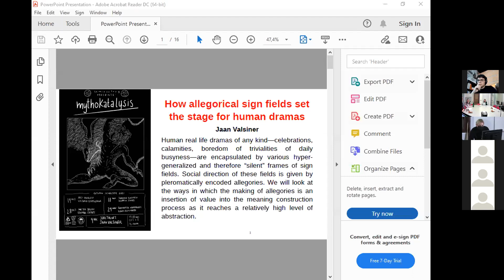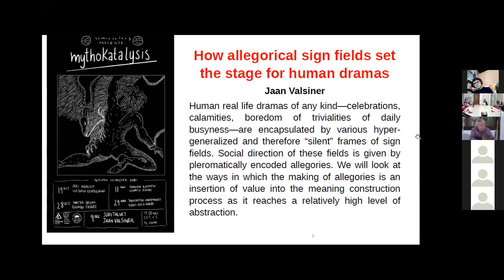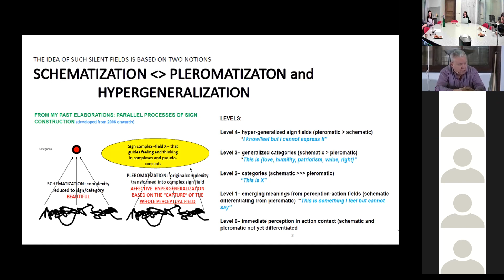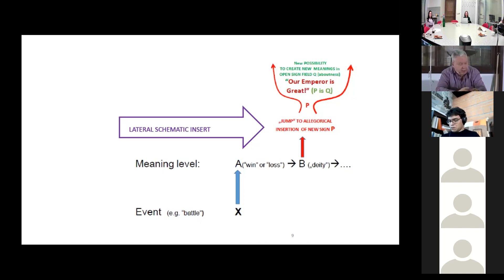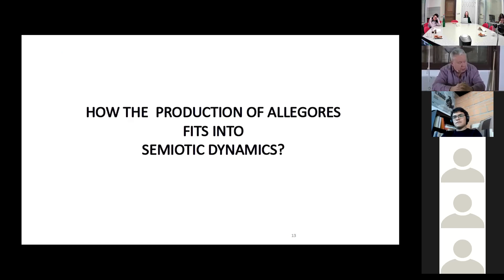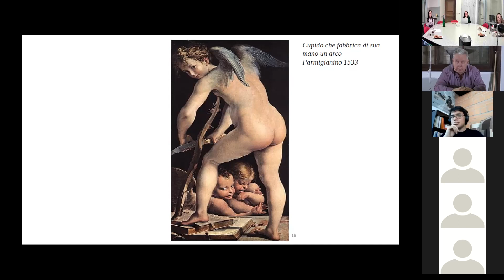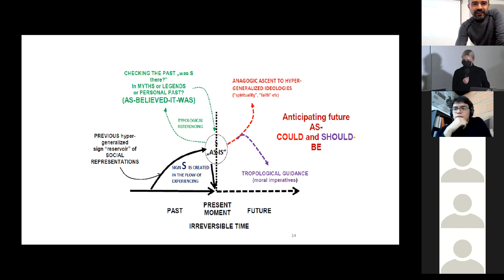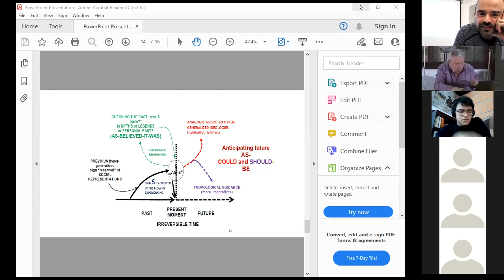Mythokatalysis V: Jaan Valsiner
"How allegorical sign fields set the stage for human dramas"

Jaan Valsiner  is an Estonian-American professor of developmental and cultural psychology, currently working at Aalborg University Denmark, and is this year a visiting professor at the University of Tartu. Here is the abstract for his talk:

Human real life dramas of any kind—celebrations, calamities, boredom of trvialities of daily busyness—are encapsulated by various hyper-generalized and therefore “silent” frames of sign fields. Social direction of these fields is given by pleromatically encoded allegories. We will look at the ways in which the making of allegories is an insertion of value into the meaning construction process as it reaches a relatively high level of abstraction.

Here is the series theme description for Mythokatalysis:
Mythokatalysis compounds the Greek μῦθος (myth) and κατάλυσις (catalysis). The Greek-French dictionary Le Grand Bailly offers, among other definitions, for the first: “expressed word, discourse”, and for the second: “action of dissolving, to destroy (a government), to end”. The title is inspired by the opening lines of Roland Barthes’ major work on the topic: “mythology can only have an historical foundation, for myth is a type of speech chosen by history: it cannot possibly evolve from the ‘nature’ of things.” Myth has an orthogonal relationship with ideology – ideology ‘naturalizes’ the cultural codes to the point of invisibility, where myth both precedes and undermines culture. Italian fabulist semioticians like Umberto Eco, Italo Calvino, and Roberto Calasso, wove images from mythology into synthetic works that simultaneously challenged culture and germinated new myths. The conception of myth in this way is like Janus of the Two Faces, the Roman god of duality, doorways, and transitions. Thus we are interested in both the appropriation of myth in subversive action, as well as the dissolution of myths which have themselves become naturalized. Mythokatalysis articulates contemporary social debates in which myth serves both progressive and reactionary agendas. We invite you to join our series, and to expect topics including colonialism and postcolonialism, politics of identity, symbolic violence, ideology critique, and others.